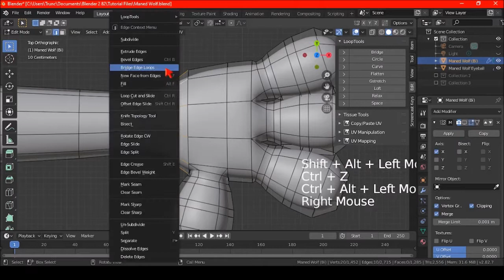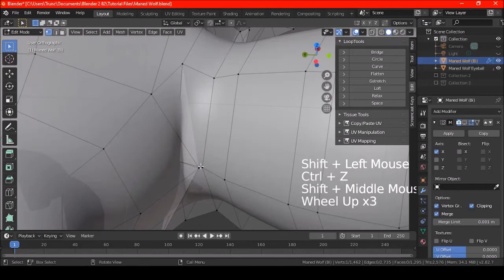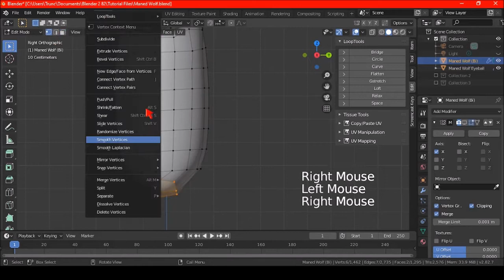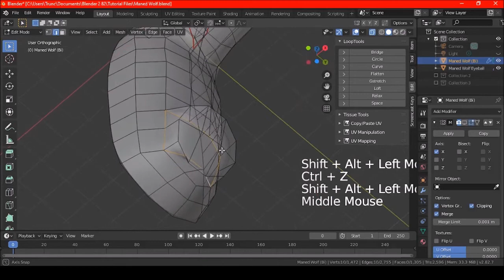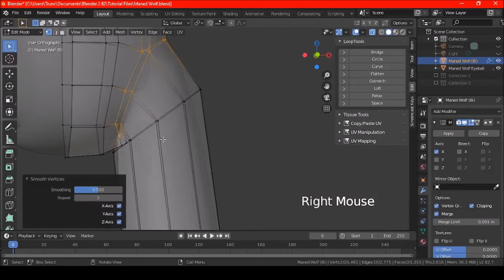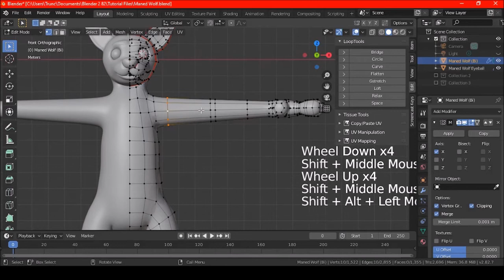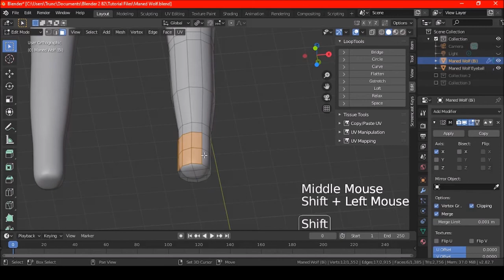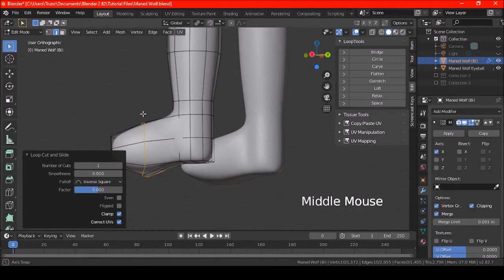Making A Maned Wolf Character With Blender - Part 13 A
Part 13 A: Fixing the hands, legs, and starting the feet.
0:00 Recap of Part 12
0:06 Fixing The Hands
4:35 Legs
10:24 Starting The Feet